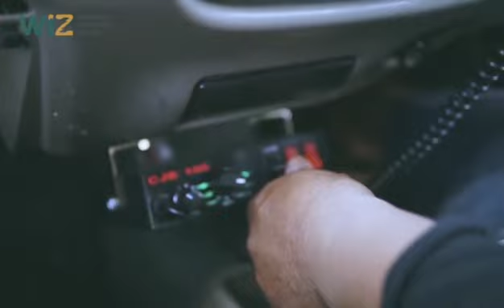BASIC TRAINING WAHDAH PEDULI WAJO 2022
Berusaha bermanfaat untuk Umat dengan misi *Lebih mementingkan urusan orang banyak di atas keentingan pribadi*